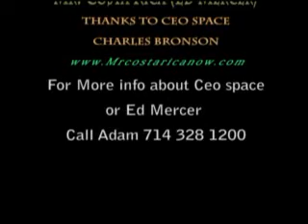Ed Mercer & Ceo Space Charles Bronson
Charles Bronson is a coach and a great guy. True North: How do you Get there? Clarifying revenue streams For more info about Ceo Space Or Ed Mercer call Adam 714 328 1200